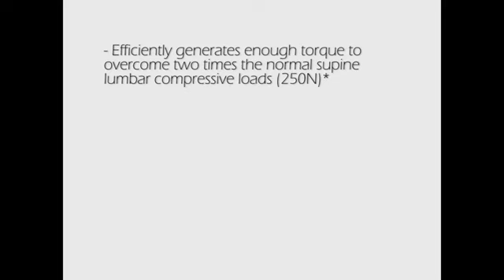Atlas Spine: True Position Pivoting TLIF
All video parts are of the sole property of Atlas Spine